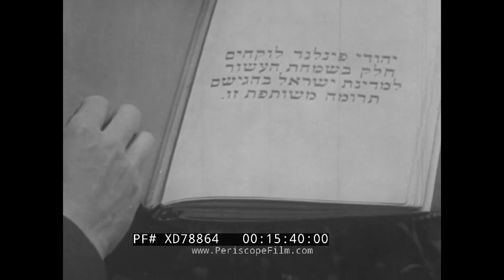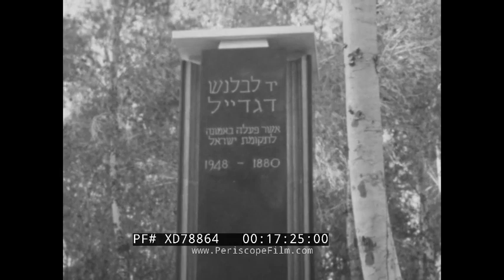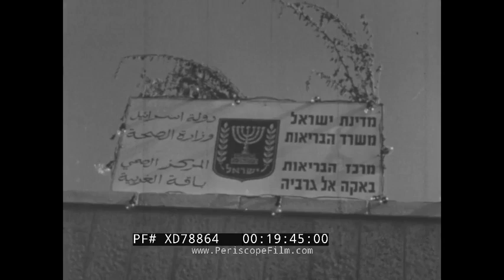“GEVA ISRAEL NEWS MAGAZINE" 1957-58 NEWSREEL EL AL FLIGHT 402 MEMORIAL HEBREW UNIVERSITY XD78864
These two newsreels produced by Geva Films Limited looks at newsworthy events in Israel for July 1957 and May 1958. The first newsreel covers the visit of a delegation from Ghana, the memorial for shot down El Al Flight 402, a home and garden exhibition, visits to a Kibbutz, and the training of naval cadets in Acre. The second newsreel covers tree-planting ceremonies, development projects in Arab villages, the opening of a new campus for the Hebrew University of Jerusalem, and Shavuot Festival celebrations. Both reels feature high profile political figures from Israel including Prime Minister Ben Gurion, President Yitzhak Ben-Zvi, Chief of General Staff Moshe Dayan, Foreign Minister Golda Meir, and Minister of Finance Levi Eshkol.

0:06 Israel Geva News Magazine, Events of the Month, 0:20 a TWA Super Constellation landing with Ghanaian officials exiting, 0:38 Ghanaian officials meeting President Yitzhak Ben-Zvi, 0:54 Ben Gurion talking with the officials, 1:07 Moshe Dayan, 1:23 visit to a soap factory, 1:45 visit to an irrigation pipe factory, 1:57 test drilling at an oil field, 2:28 greeting of the Philippines ambassador to Israel and meeting Ben-Zvi and Golda Meir, 2:49 Governor Albert Chandler presenting Gurion with a gift, 3:02 memorial service for El Al Flight 402, 3:29 French delegation headed by Jacques Soustelle observing a procession by IDF Cadets, 4:02 Gurion and Ben-Zvi opening the world congress on Jewish studies, 4:15 archeological excavations at the site of the city of Gath, 4:36 electric lines being installed in the city of Tira with an accompanying ceremony, 5:16 a home and garden exhibition displaying different products such as wine, furniture, kitchen appliances, looms, handicrafts, and radio sets, 6:50 a new highway being opening south of Tel Aviv, 7:06 people at a beach, 7:26 an overview of new homes in an agricultural Kibbutz, 7:56 Minister of Labor Mordechai Namir and Minister of Finance Levi Eshkol greeting new settlers, 8:25 interior of a new Kibbutz house, 8:54 a woman starting her first day working in a factory producing canned food, 9:24 men installing irrigation pipes on a farm, 9:57 a Kibbutz reading room, 10:11 children eating food in a cafeteria and being read stories in Hebrew, 10:34 children playing outside, 11:16 the cityscape of Acre, 11:33 naval cadets training in a rowboat, 11:50 military drills on land and at sea, 12:20 two ships sailing next to each other, 12:32 a mock air attack on the ships with anti-aircraft and torpedo fire, 12:58 practice abandoning a ship and the INS Yaffo K-42 comes to the rescue 13:56 end of Reel one 14:16 visitors to Israel’s Tenth Anniversary Celebrations, 14:23 Isaac Wolfson stepping off a plane, 14:39 new Supreme Rabbinical Center in Jerusalem from the inside and outside, 15:17 Former PM of Japan Hitoshi Ashida and Golda Meir, 15:26 delegation from Finland congratulating Ben-Zvi, 15:41 Ambassador of Columbia Dr. Franco Ortega presenting his credentials, 15:26 a group of South African folk dancers dancing in Tel Aviv, 16:48 a homage to Blanche Dugdale in the Balfour Forest, 17:30 British Ambassador Sir Francis Rundle and Golda Meir at the planting of the Jewish National Fund Independence Forest, 17:43 French Ambassador Pierre Gilbert planting a tree in a forest named after him, 18:07 a conference of Arab women, 18:23 the renovation of mosques in Haifa and Jaffa, 19:15 the brining of electricity and a new health center to an Arab Village, 20:03 a folk dance in honor of the new clinic, 20:42 Bedouin ‘Fantasia’ camel race, 21:30 new campus of the Hebrew University of Jerusalem, 23:07 students working in a laboratory, 23:42 Writer Shai Agnon, Dr. Selman Waksman, and President Ben-Zvi receiving honorary doctorates, 24:02 Opening of the Center of Nuclear Physics at the Weizmann Institute of Science with Ben Gurion and Robert Oppenheimer giving speeches, 24:37 Ben-Zvi visiting the Ramat Hadassah Youth Village and the inauguration of a new synagogue, 25:22 a party of young immigrant children at the President’s house, 25:51 young people celebrating the festival of Shavuot with a performance, 26:56 a cooperative farm settlement in Magen, 27:07 a party to celebrate the settlement’s tenth anniversary, 27:48 The End

Have endangered films you'd like to have scanned, or want to donate celluloid to Periscope Film so that we can share them with the world?